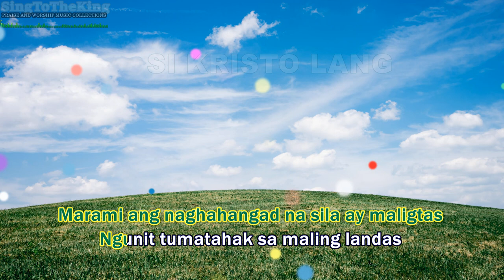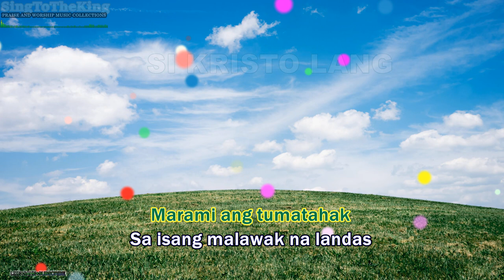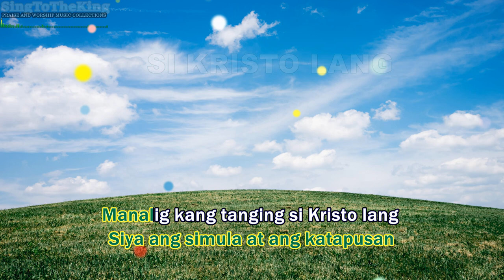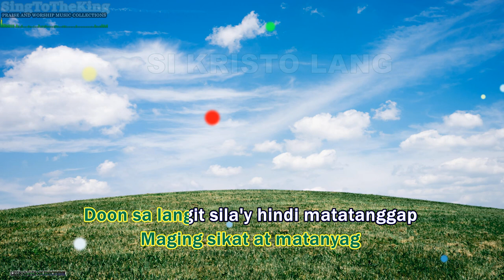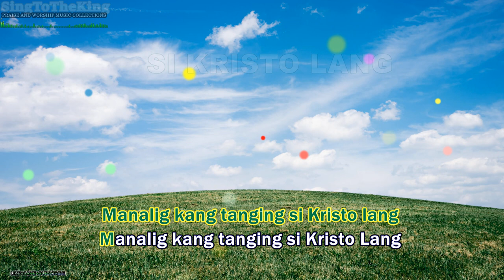SI KRISTO LANG KARAOKE - Orlando Nuevo